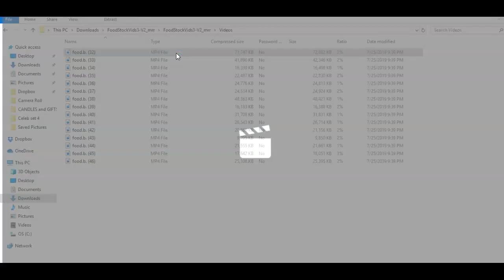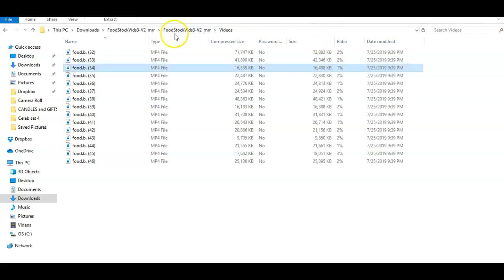Food Stock Videos Three-V2 - The Wholesale PLR Store Preview